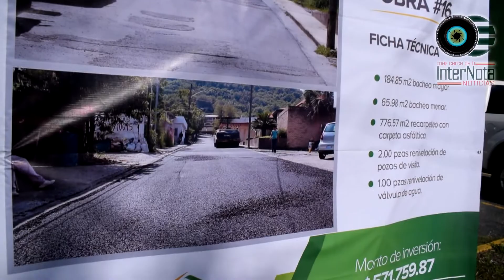REALIZAN LA ENTREGA FORMAL DE LA OBRA #16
SANTIAGO, N.L.